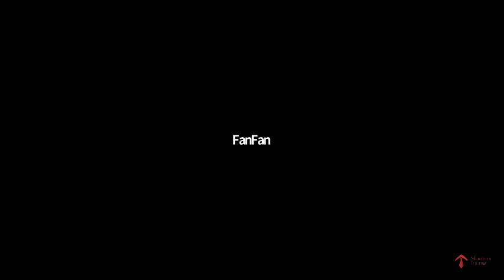Membuat Layanan Kreatif Dan Menyenangkan - Part 5